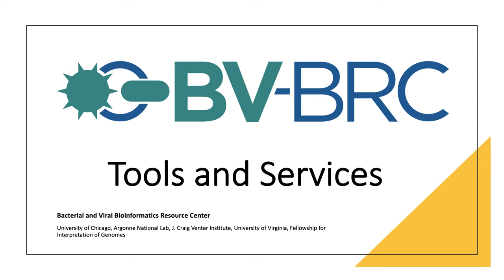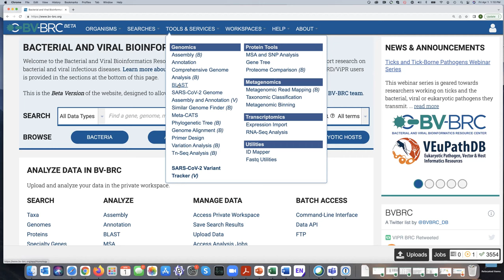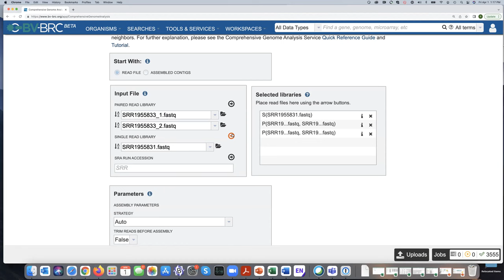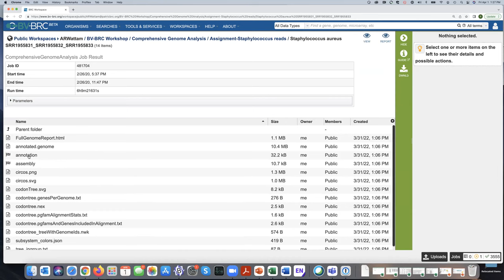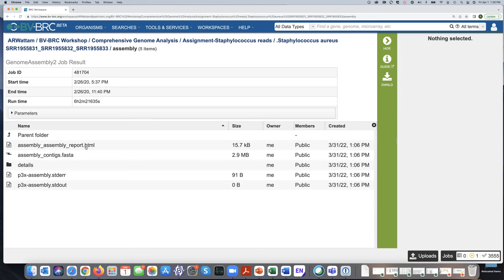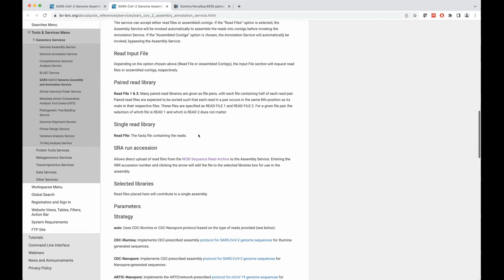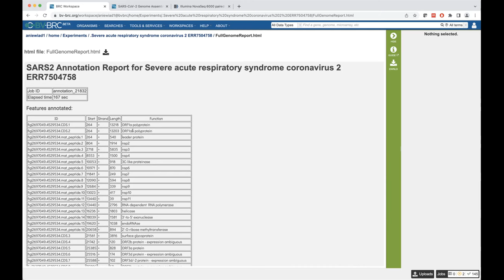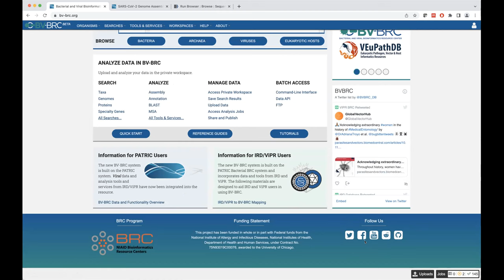BV-BRC Analysis Services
In-depth demonstration of the BV-BRC Comprehensive Genome Analysis and  SARS-CoV-2 Genome Assembly and Annotation Services, both of which accept sequence reads, assemble and annotate the genome, and provide summary comparative analyses with similar genomes in the BV-BRC resource.